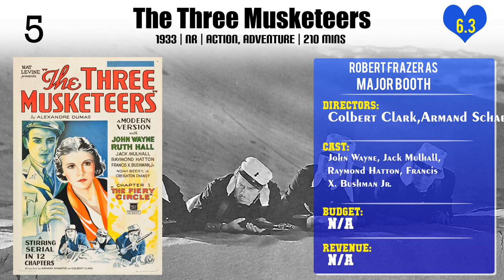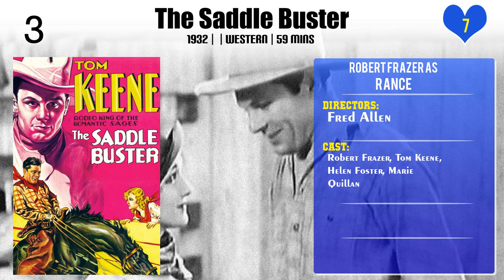Robert Frazer Top 10 Movies of Robert Frazer| Best 10 Movies of Robert Frazer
Top 10 Movies of Robert Frazer

Find the list of top 10 and best movies by Robert Frazer
1.Roar of the Press
2.White Zombie
3.The Love Gamble
4.Miss Bluebeard
5.Without Orders
6.The Three Musketeers
7.Juarez
8.The Saddle Buster
9.The Gunman From Bodie
10.Law of the Wolf

Please Comment down your favorite movie of Robert Frazer